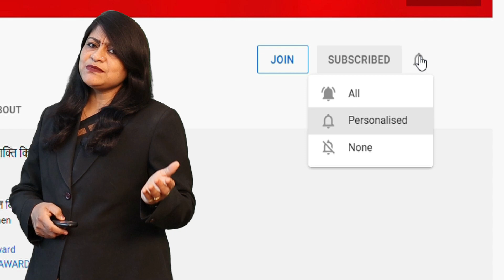लता की ऐसी दीवानगी नहीं देखी होगी, आखरी सफर में भी बेंड बाजे पर लता के गानों से विदा किया।